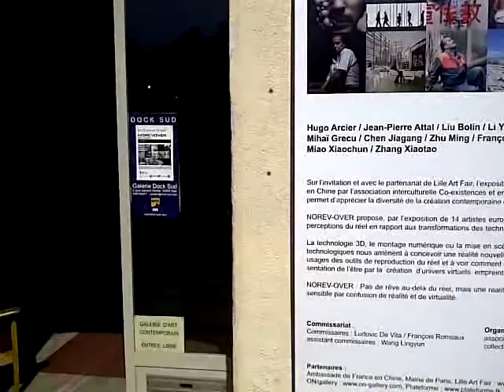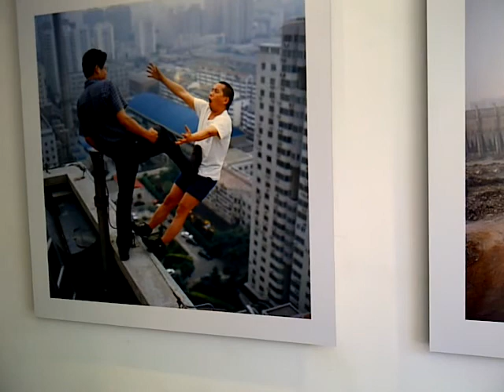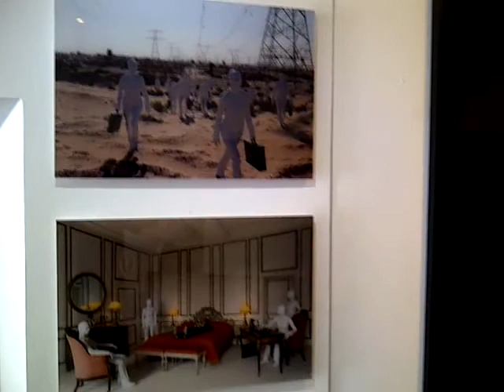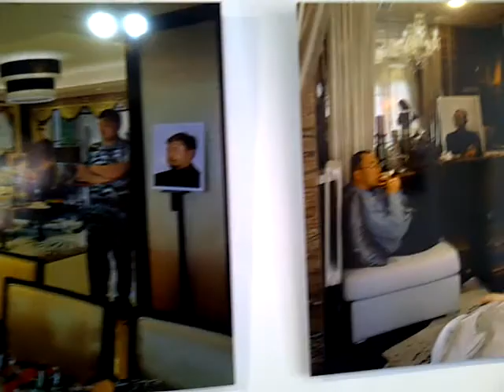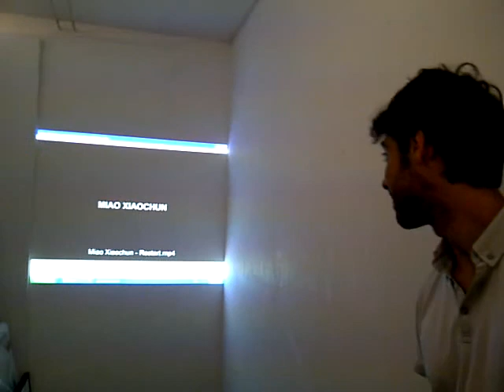Norevover - Exposition - Photos et vidéos - 14 artistes chinois et européens - Galerie Dock Sud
NOREV-OVER propose, par l'exposition de 14 artistes européens et chinois, d'interroger les nouvelles perceptions du réel en rapport aux transformations des techniques de représentations.

La technologie 3D, le montage numérique ou la mise en scène du réel en relation avec ces évolutions technologiques nous amènent à concevoir une réalité nouvelle. L'exposition vise à retourner du côté des usages des outils de reproduction du réel et à voir comment se négocie une transformation de la représentation de l'être par la création d'univers virtuels empreints de réalité.

Norev-Over : Pas de rêve au-delà du réel, mais une réalité psychologique ou fantasmatique rendue sensible par confusion de réalité et de virtualité.

LIU Bolin, l'homme invisible que l'on voit partout. Il est peint et étonnement camouflé dans les paysages urbains

LI Wei, dont le travail défie continuellement la/les gravité(s) terrestre(s)

Miao Xiaochun et son film « Restart », une création en 3D présentée à la biennale de Venise 2013

Chen Jiagang avec ses fabuleuses mises en scène aux allures de séries télévisées dramatiques pointant du doigt l'immobilier de luxe.

François Ronsiaux dont les travaux s'inspirent des théories du complot

Dominique Clerc avec ses « paysages intérieurs » romantiques

Jean-Pierre Attal, arrêt sur image de la mégalopole survoltée avec en son centre l'individu

Artistes : Hugo Arcier / Jean-Pierre Attal / Liu Bolin / Li Yu+Liu Bo / Dominique Clerc / Vincent Debanne / Mihaï Grecu / Chen Jiagang / Zhu Ming / François Ronsiaux / Li Wei / Nicolas Wilmouth / Miao Xiaochun / Zhang Xiaotao /